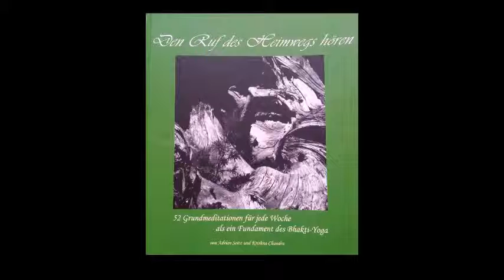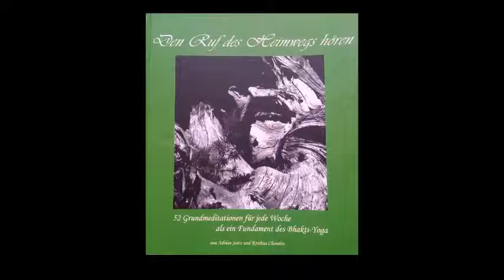30 Woche 30 Grundhaltung zum Gotteszugang